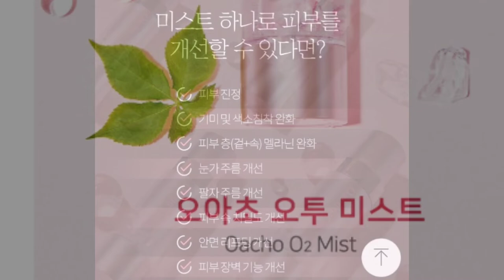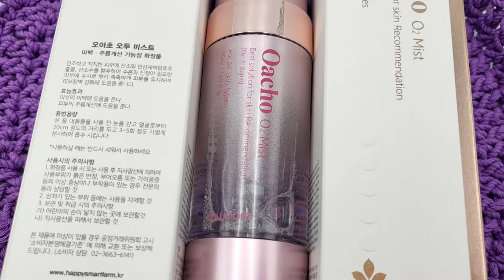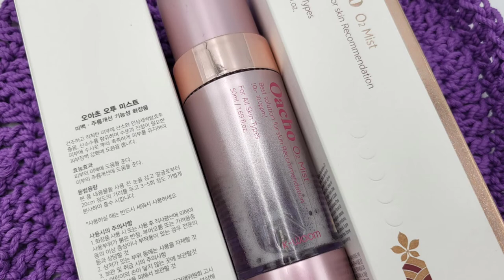오아초 오투미스트 발효새싹삼 기능성화장품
서울 도심속에서 스마트농업을 통해 365일 청정 수경재배로 싱싱한 새싹삼을 생산하는 해피팜협동조합 에서 만들어낸
오아초 오투미스트
새싹삼에서 진세노사이드를 추출하여 아주대학교 제약 임상대학원및 아주대학병원과 공동연구를 통해 천연기능성 화장품 케이움을  브랜드로하여
산소함유 오아초 오투미스트 를 출시
농촌진흥청  농업실용화재단에서
시행한 농업실용화 R&D 지원사업으로 개발된 제품입니다